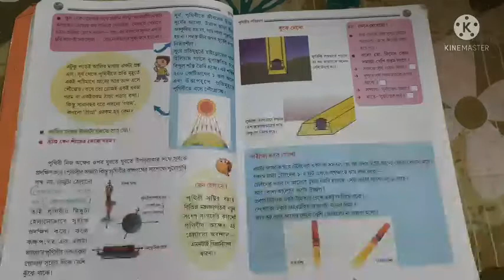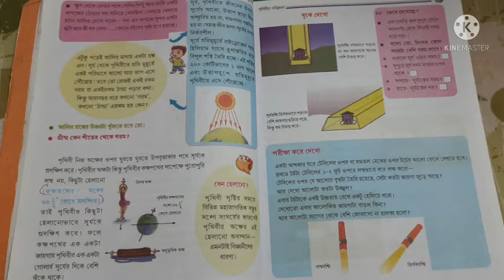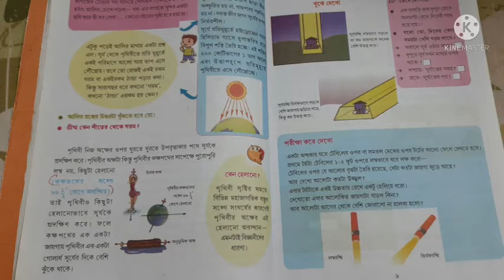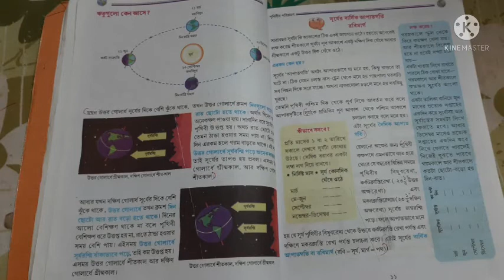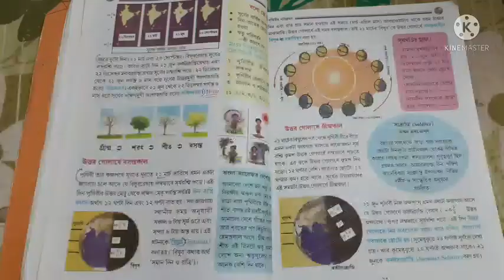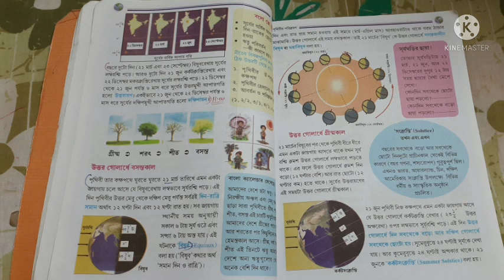Class 7 Geography Chapter -1 / ভূগোল (পৃথিবীর পরিক্রমন ) সহজ ভাষায় আলোচনা l